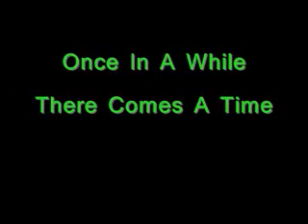Styx Music Video Promo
Iron Maiden- Run To The Hills